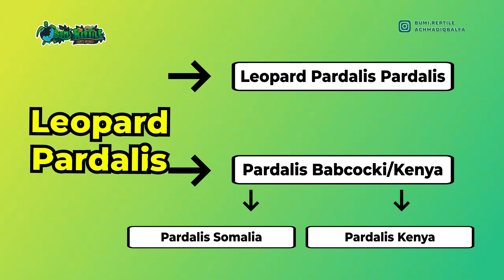KUPAS TUNTAS SEMUA JENIS PARDALIS TORTOISE ! BONUS : TIPS BIAR SNOW !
Hallo Umat Bumi😍👽

syarat dan ketentuan mendapatkan give away aldabra ya itu
subrek chanal di bawah ini
follow ig di bawah ini
irfan hakim

Gabung ke discord kita :
LESTARI BUMI KU
LESTARI REPTILE KU